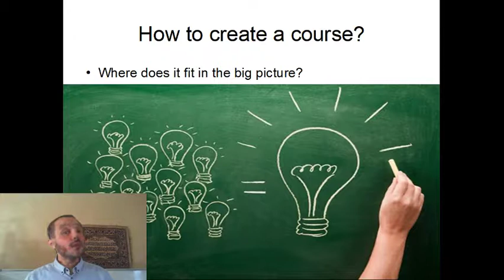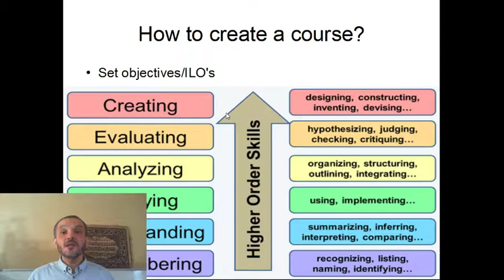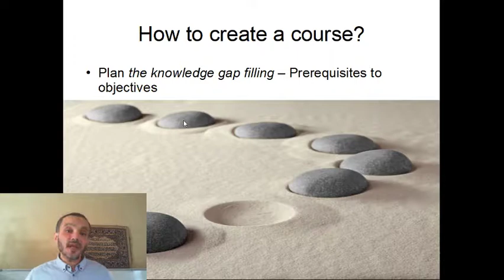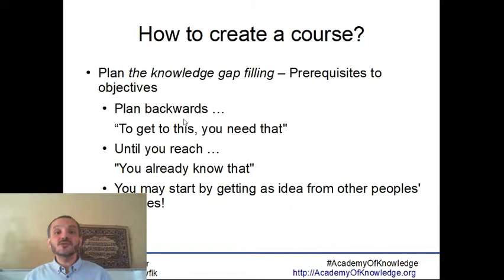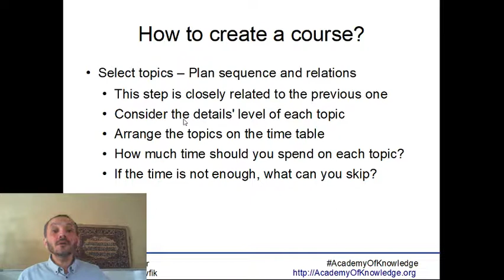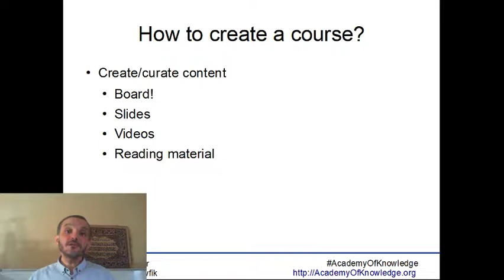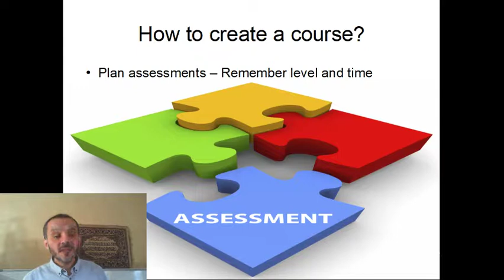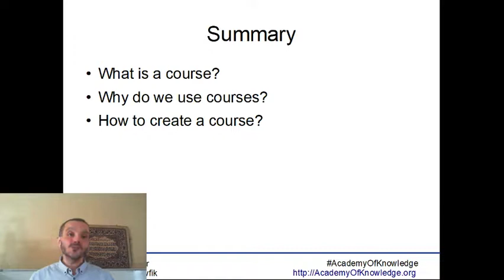TOT-Courses: 03 How to prepare a course? كيفية إعداد المساق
ما هو المساق؟
ما الفرق بين المساق و المحاضرة؟
لماذا نتخدم المساقات التعليمية؟
كيف نعد مساقا تعليميا أو تدريبيا؟